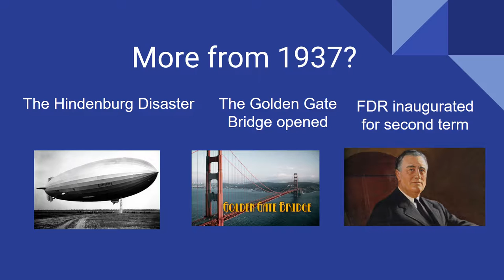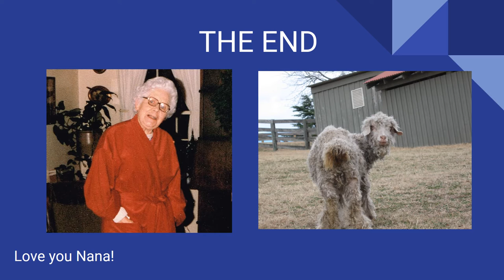Shirleys birthday bash